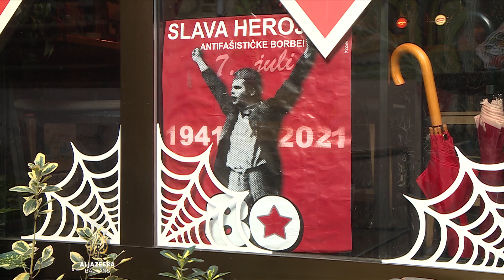Novi Sad: Četvrti napad neofašističkih grupa na klub Crni ovan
Nakon što su trojica mladića sa nacističkim obilježjima u nedjelju napala goste i zaposlene u lokalu “Crni ovan” u Novom Sadu, tužilaštvo je napad kvalifikovalo kao nasilničko ponašanje. Koalicija nevladinih organizacija „Građanska Vojvodina” zahtijeva da napadači budu optuženi za krivično djelo izazivanja mržnje, a ne za nasilničko ponašanje. Ovo je četvrti napad na novosadski klub koji promoviše antifašističke vrijednosti.